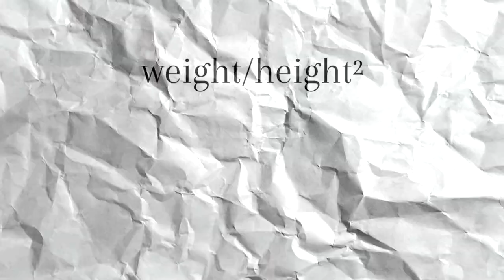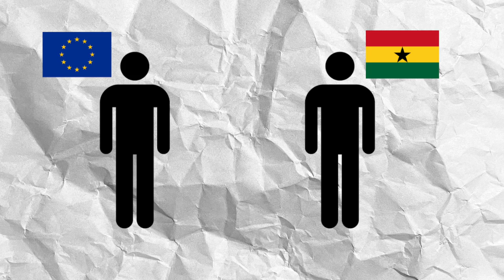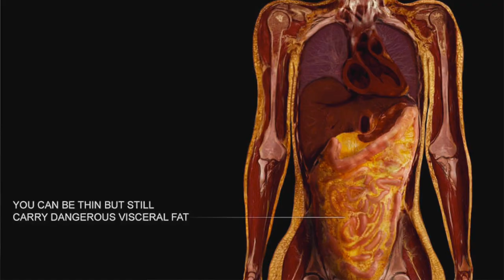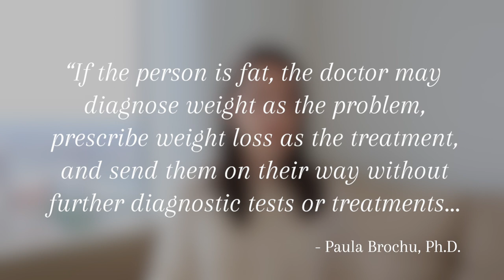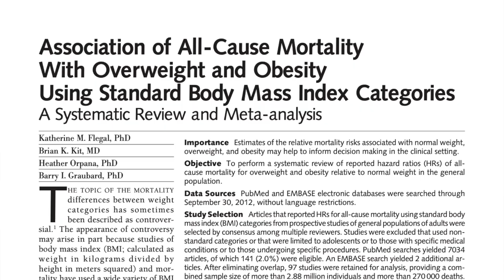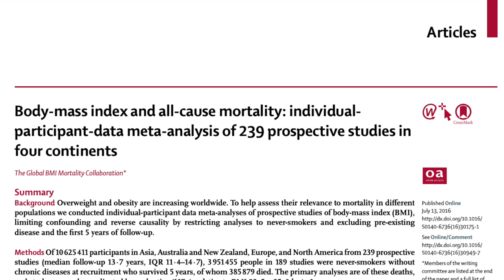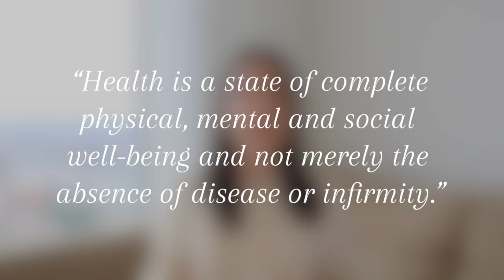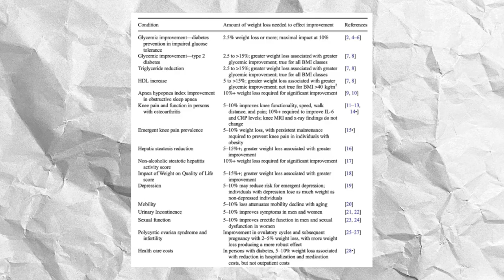Can You Be Overweight And Healthy?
With the rise of the Body Positivity and Fat Acceptance movements in recent years, this is a pertinent question: Can you be fat and healthy?
In this video we look at different concepts around how overweight and obesity are measured through BMI, measuring health in alternative ways such as looking at Metabolic Health, how visceral fat and different body types affect health, understanding the Obesity Paradox, and how these factors fit into the WHO's Definition of Health.

++ Timestamps:
00:00 Intro
00:48 BMI for Overweight classification + its limitations
02:54 Metabolic Health
04:35 Healthy Obesity
08:28 The Obesity Paradox
10:48 Definition of Health
13:14 Uncontrollable Factors for Excess Weight

Mascara: Too Faced

++Filming equipment:
Ring light